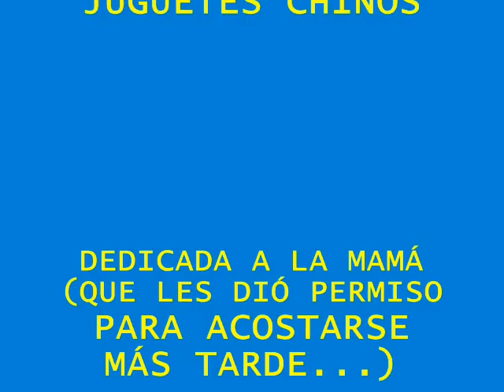CSA - Playmobil Pirates Invasion (La Invasion de los Piratas)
Una invasion de piratas con juguetes Playmobil. (A pirates invasion created with playmobil toys with the help of my kids)